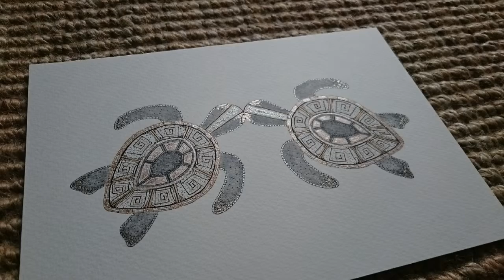Kissing Turtles drawing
A small video of my latest drawing of 2 turtles. Pens, Pencil and nailpolish